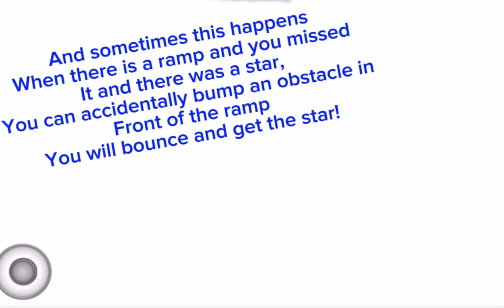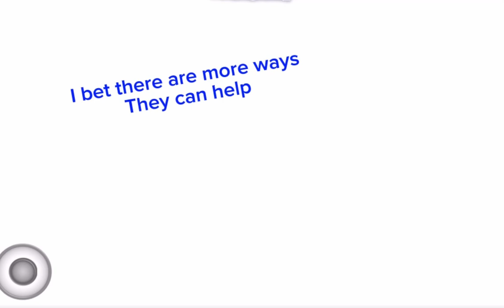These obstacles can help? (Not always) II Adopt me Scooting stars